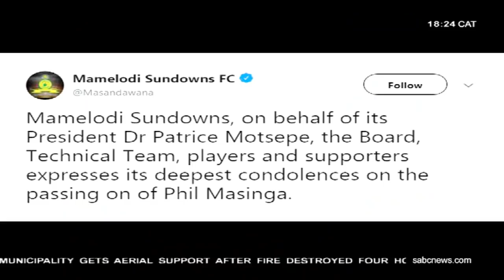Marks Maponyane pays tribute to Phil Masinga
Condolences continue to pour in for soccer legend Phil Masinga ...
Joining us on the line is former soccer player and commentator, Marks Maponyane...